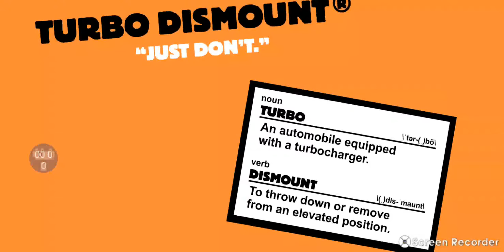Turbo Dismount - First Impressions Play - Android Gaming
The legendary crash simulator is now on Google Play!

Perform death-defying motor stunts, crash into walls, create traffic pile-ups of epic scale - and share the fun!

Turbo Dismount™ is a kinetic tragedy about Mr. Dismount and the cars who love him. It is the official sequel to the wildly popular and immensely successful personal impact simulator - Stair Dismount™.

FEATURES:
* Flinch-inducing crash physics
* Crunchy sound effects
* Delicious slow-mo replay system
* Multiple vehicles: cars, trucks, construction vehicles, a skateboard...
* Multiple levels, obstacle types and characters
* Tweak levels to your liking!
* Customize your character and the vehicles with your own photos!
* Game controller support!
* Smooth full resolution 4x MSAA visuals on SHIELD Tablet

Turbo Dismount is the most convincing vehicular personal impact simulation seen on Android!

Follow Secret Exit on Twitter

Dismounting (turbocharged or regular) is not to be attempted at home or outside, and should be left to trained professionals. Secret Exit does not recommend or condone dismount attempts outside 3D computer simulations.